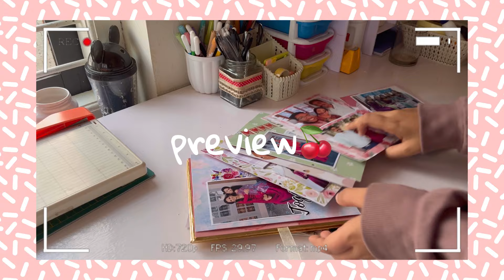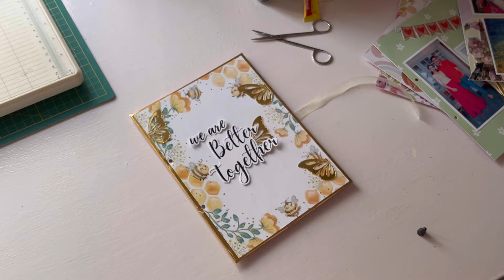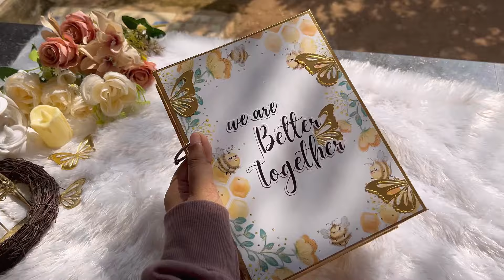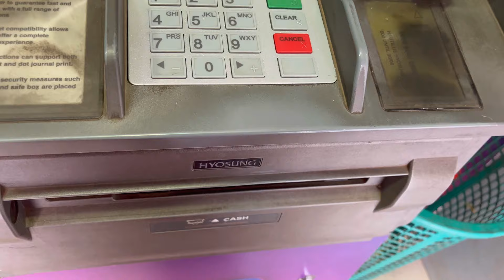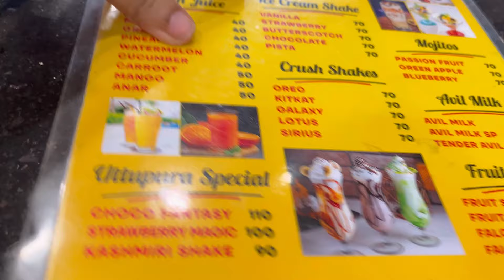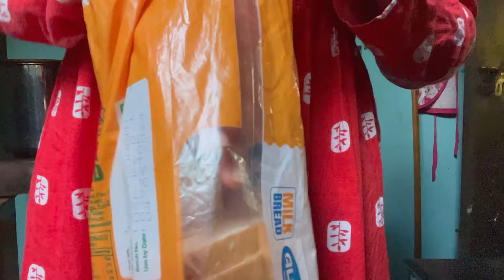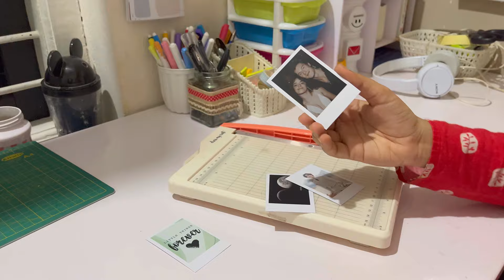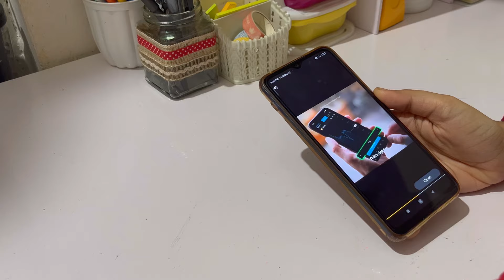A productive day in my life 🥤| scrapbook ~ skin care products ~ mini polaroids | malayalam